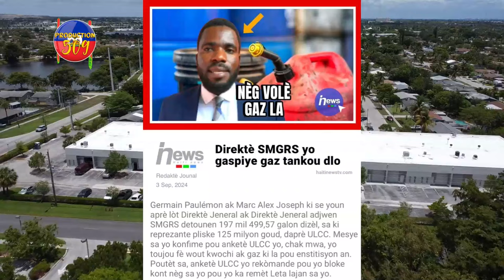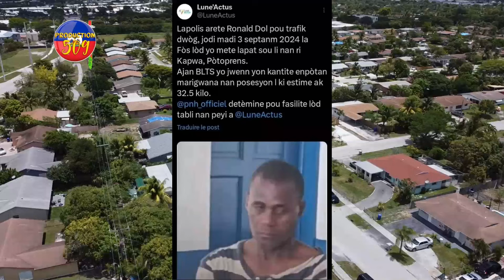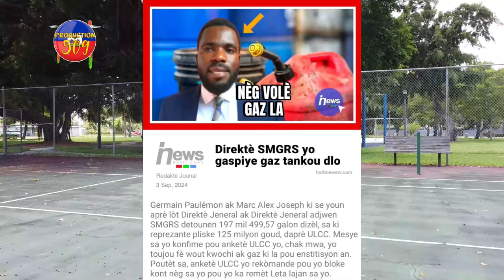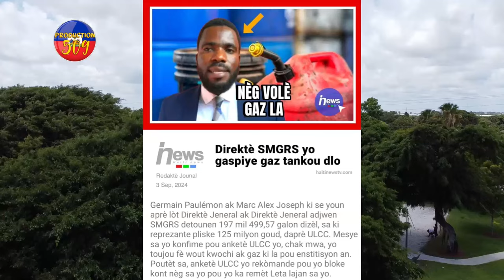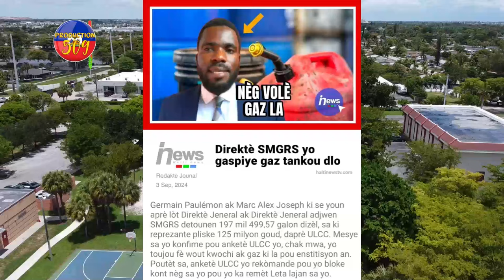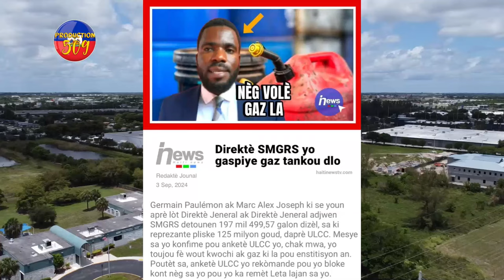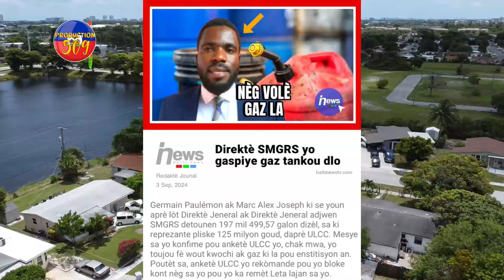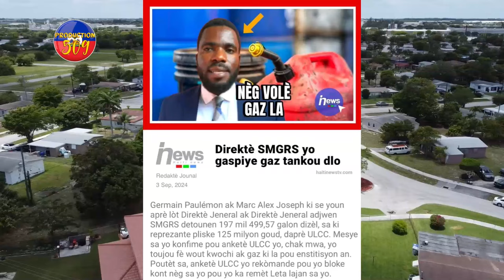ULCC Mete Tout Kk Chat Yo Deyò, Anpil Nèg Pral ANBA KÒD, LAPOLIS Arete Yon TRAFIKAN Dwòg